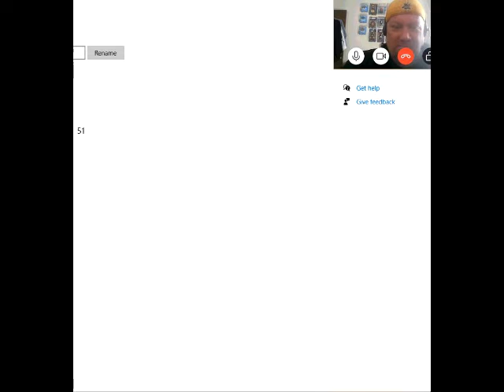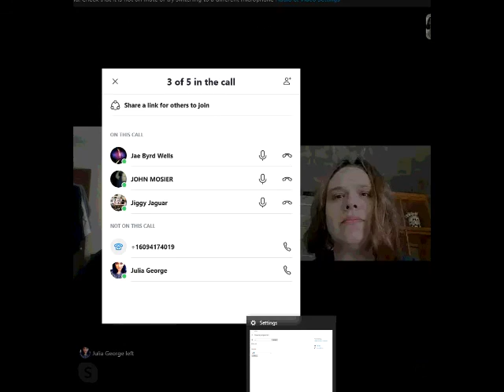Julia George with Jiggy Jaguar JM Steel Jae B Wells